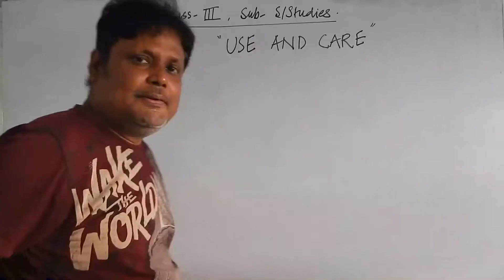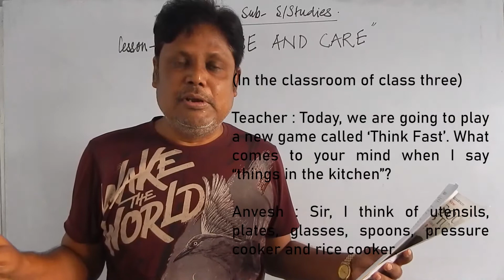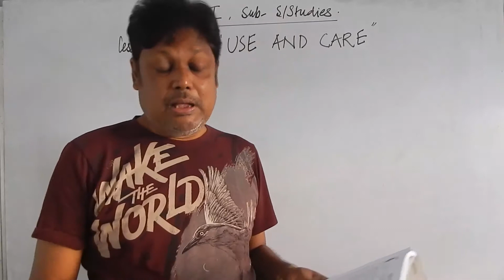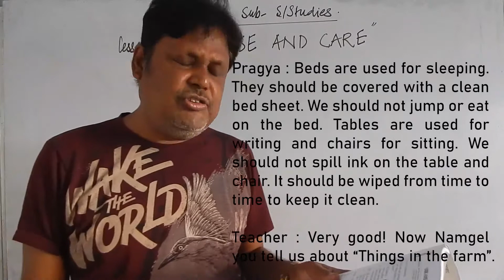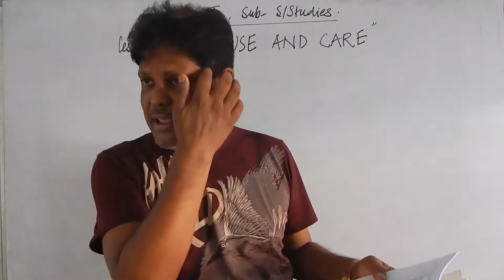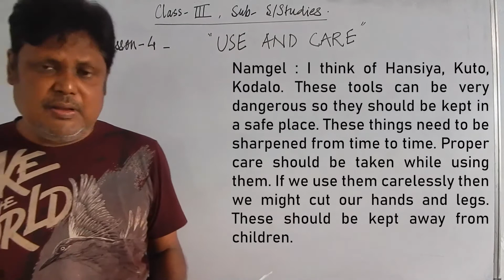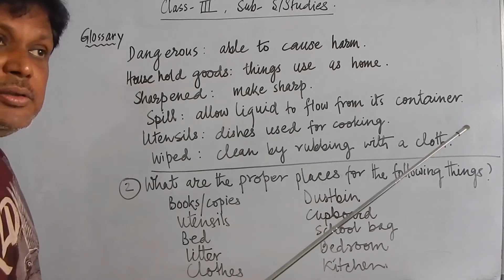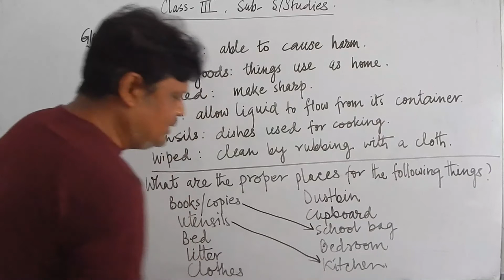Use and Care | Social Studies | Class 3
Use and Care | Social Studies | Class 3 Media and broadcasting partner : Century Times